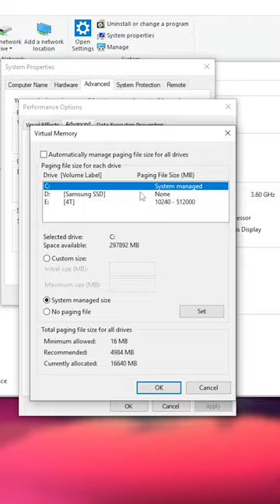كيف تزيد مساحة رامات جهازك بدون متشتري حاجة 😍⚡تسريع_الكمبيوتر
كيفية زيادة رامات الجهاز
كيفية زيادة رامات الكمبيوتر
زيادة رامات الكمبيوتر مجانا
طريقة زيادة رامات الكمبيوتر
virtual memory
how to increase ram
raise ram
ram upspeed
تسريع الكمبيوتر
تسريع البيسي
كيفية عمل رامة علي فلاشة
طريقة عمل رامة علي القرص الصلب
كيفية تحويل ssd الى رامة
طريقة زيادة مساحة الرامات
تحميل رامات
تحويل الهارد الي رامة
طريقة تسريع الكمبيوتر
اسهل
شغلت كارت شاشة ب 4 رام
كيفية تسريع الويندوز
طريقة تسريع الونيدوز
طريقة عمل رام افتراضية للويندوز
كيفية تسريع المونتاج
كيفية تسريع الايديت
شورتس
shorts
طريقة لتسريع الكمبيوتر

🔶 بلاى ليست هتفيدك جدا لو انت صانع محتوى وعاوز تطور من مونتاجك وتصويرك 🔶

🔴I-TECH اى تك
🔶itech # gaming tech# اى_تك#

💗 شكراً لمتابعتكم 💗